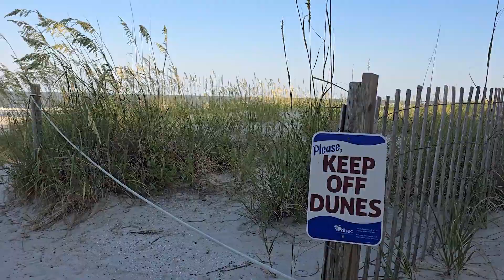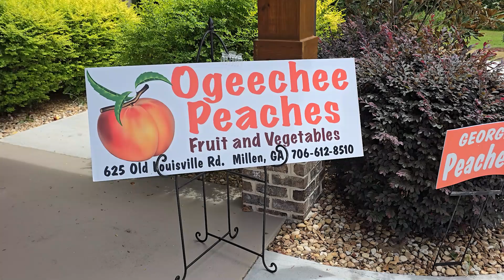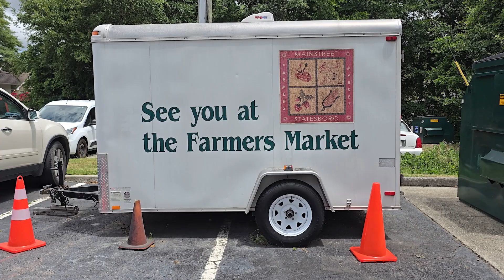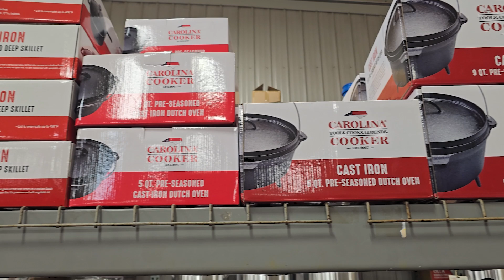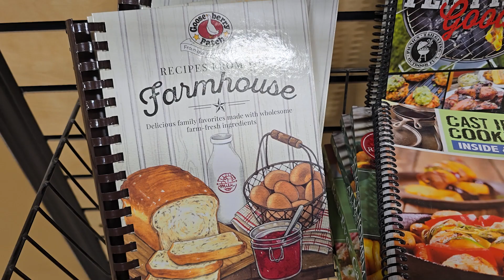6 Things That Matter in Your Homemaking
Are you searching for the things that matter in your homemaking? In this video, I share how to be a homemaker with purpose. Your role as a homemaker is vital to your home and family. The things that matter in homemaking may not be the things you think. As a Christian homemaker, you are doing the Lord's work, and the love you put into your home matters. In this video, we'll visit the Forsyth Farmer's Market in downtown Savannah, GA, we'll visit Hunting Island, SC, and Statesboro, GA. Come along for a fun time spent homemaking in ways that you might not expect.

Verses from Today's Video:
For if you remain silent at this time, relief and deliverance for the Jews will arise from another place, but you and your father's family will perish. And who knows but that you have come to royal position for a time such as this?      Esther 4:14

The wise woman builds her house, but with her own hands the foolish one tears hers down.               Proverbs 14:1

Study Application Bible
Anne of Green Gables Devotional
Mrs. Dunwoody's Excellent Instructions for Homekeeping

Are you interested in homemaking? On this channel, I share homemaking tips and inspiration.  If you’re looking for homemaking motivation or you’re interested in becoming a Christian homemaker then you’re in the right place! Welcome!

SAY HELLO:
Jennifer
Springfield, GA 31329

Blue Belle Charm is a participant in the Amazon Services LLC Associates Program, an affiliate advertising program designed to provide a means for sites to earn advertising fees by advertising and linking to amazon.com.